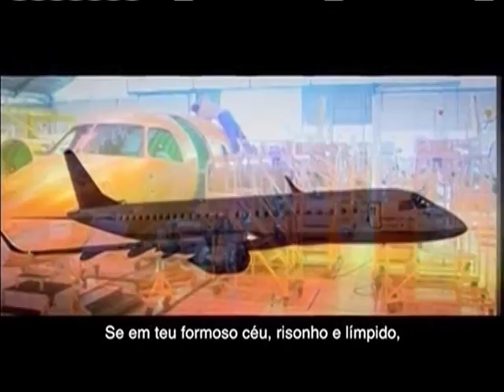Minha Casa, Minha Vida é fundamental para que as pessoas tenham condições de ter sua casa própria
ATIVIDADES DA PRESIDENTA - 16.05.14: Nesta sexta-feira (16), em Parnaíba, no Piauí, a presidenta Dilma Rousseff participou da cerimônia de entrega de 982 unidades habitacionais do Minha Casa, Minha Vida. Segundo a presidenta, o subsídio do governo federal é fundamental para auxiliar as pessoas que mais precisam a ter acesso à casa própria. O programa já beneficiou 3,75 milhões de famílias, além de gerar emprego e renda para os trabalhadores que construíram as moradias.